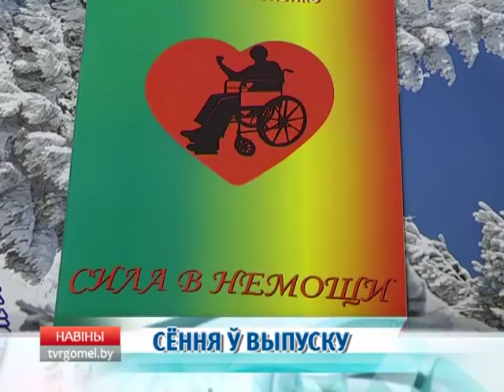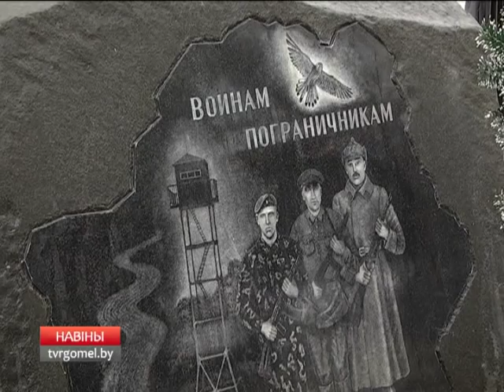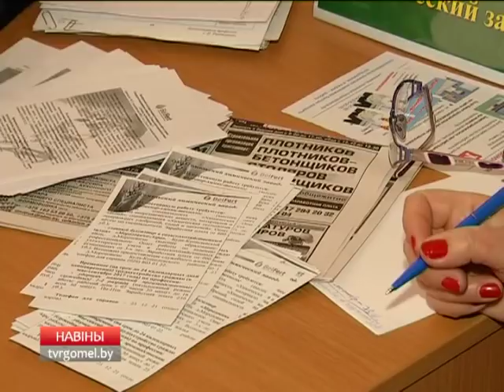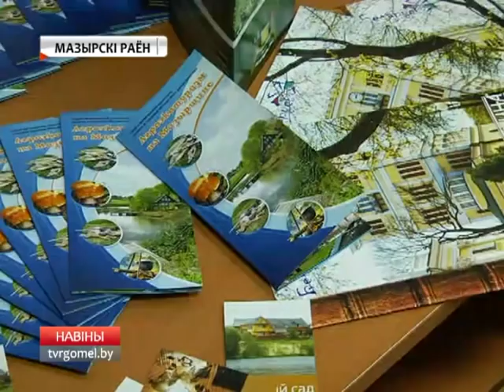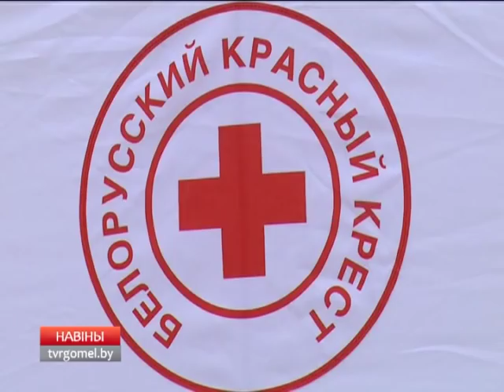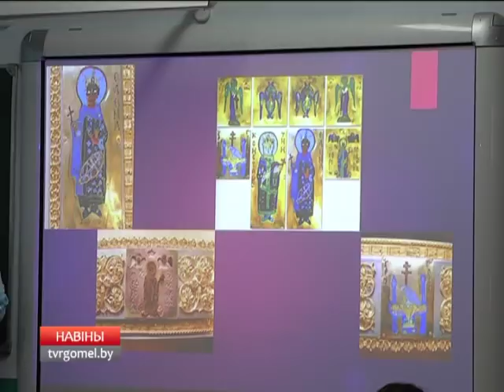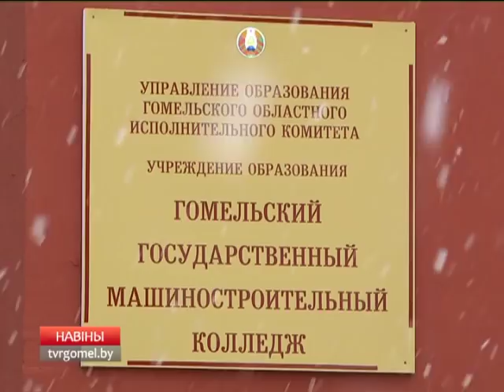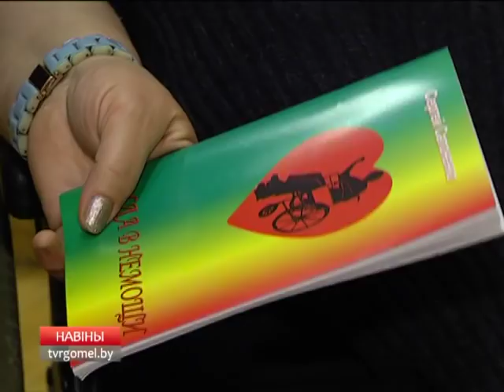05 12 2017 НОВОСТИ